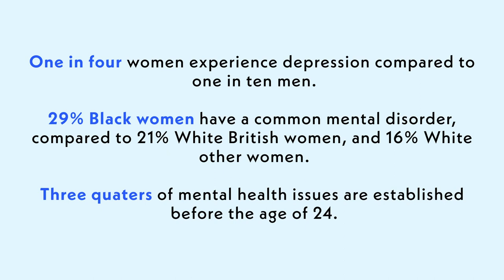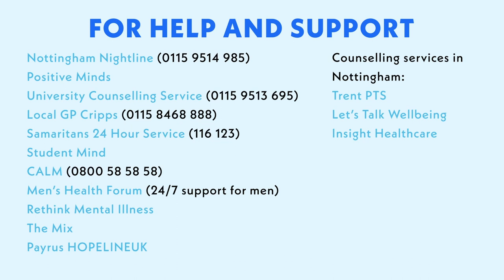Notts ACS: Mental Health Series Part 1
This two women have shared their story on their experience with Mental health. There are many other women like these women who have and are suffering with mental health issues such as depression and psychosis. This is a reminder that you are not alone in this battle, there are many individuals also going through  it. And that there is a light at the end of the tunnel.
Don’t be afraid to seek help and support.